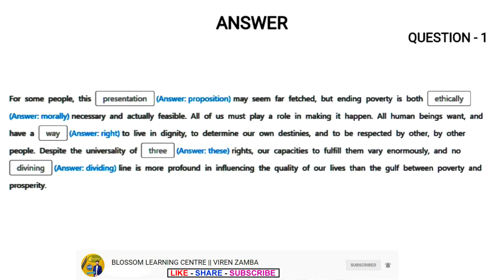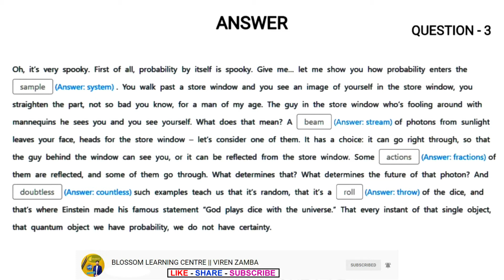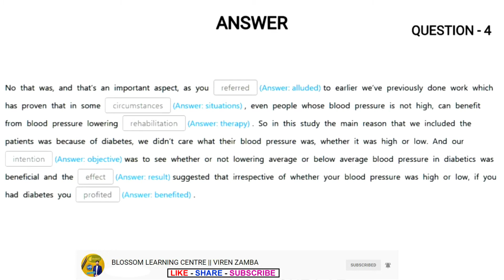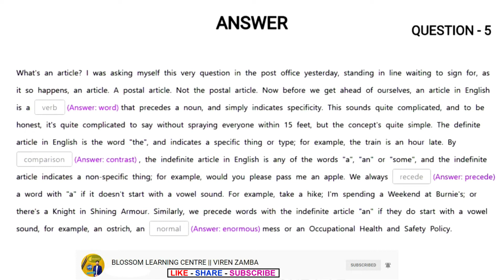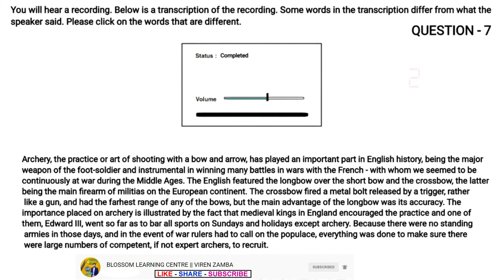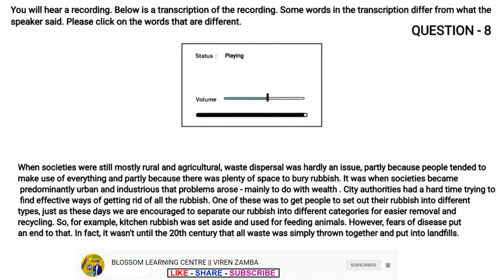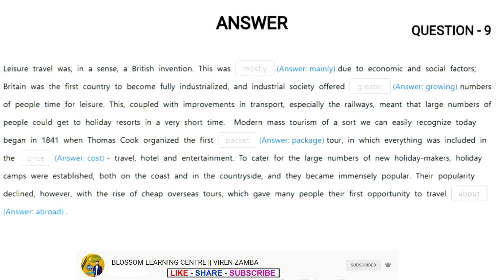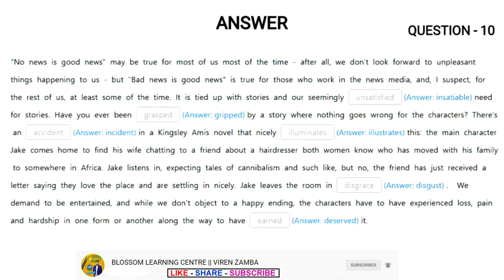PTE LISTENING HIGHLIGHT INCORRECT WORDS MOST EXPECTED IN EXAMS 2021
studyAbroad foreign admission.
pte killer
pte score 90-95
Pte test
Pte Speaking Mock test
PTE july mock test
pte crack
Viren Zamba
Blossom Learning Centre